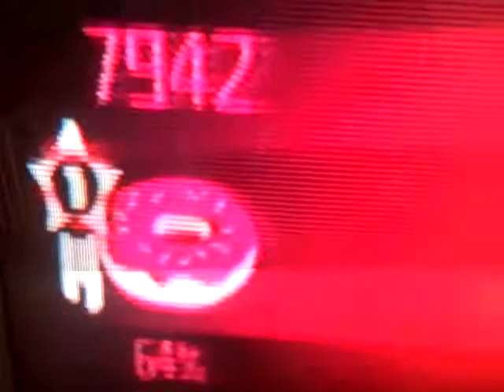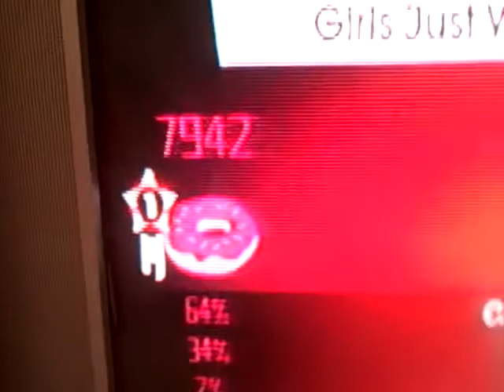Just Dance: Girls Just Wanna Have Fun